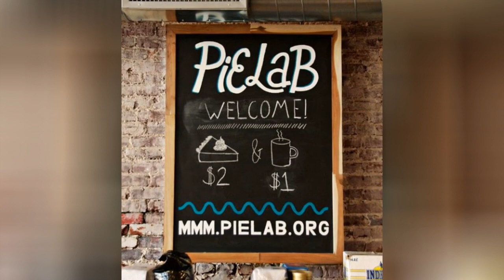25 Reasons Country Is Chic Right Now 🌸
25 people, projects, and products redefining rustic today, from CountryLiving.com.
0:00 - Intro
0:00:12 - Blue Ribbon Winner
0:00:21 - Zac Brown Band, Lucchese Boots, and Bombshell Blonde
0:00:30 - Believing That Pie Can Help Change the World
0:00:39 - Lucinda Williams
0:00:48 - Antiques with a Touch of Heavy Metal
0:00:57 - Venerable Catalogs Stage a Fashionable Comeback
0:01:06 - A Rock Star Who Practices What He Preaches
0:01:15 - Rabbit Dishes
0:01:24 - Little Houses with Big Ambition